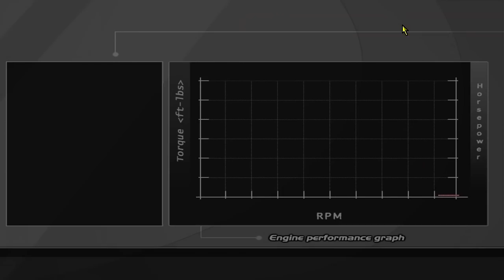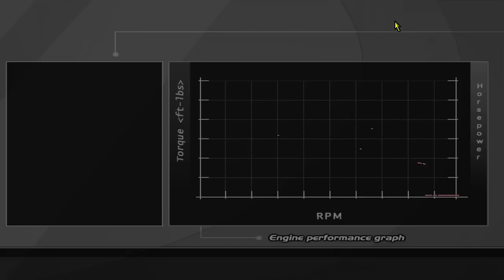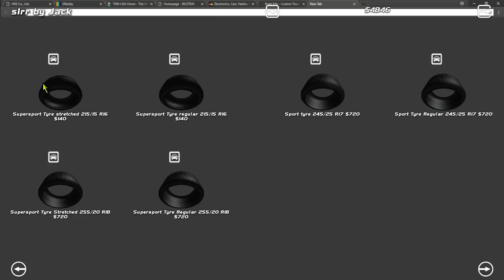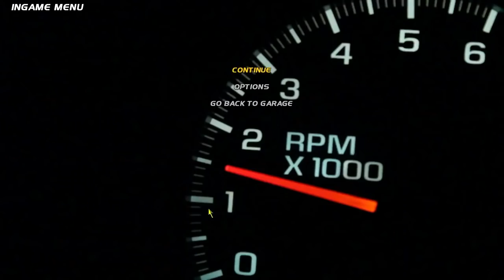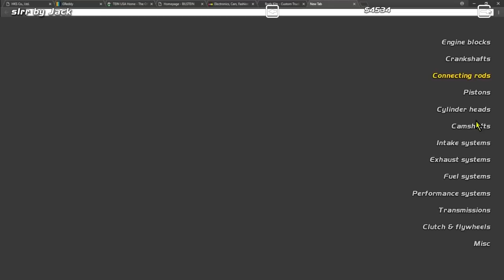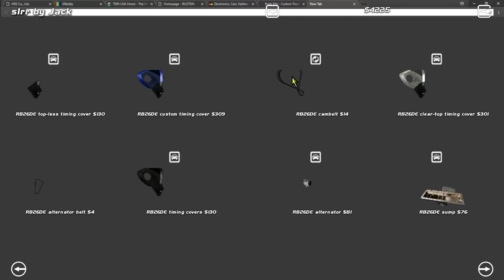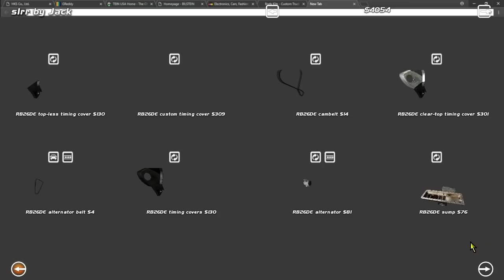Drifting on a Budget - SLRR - EP2 S2 - UPGRADING THE RB26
►We begin once again from the bottom from zero from nothing. I guess we did get a R32 Nissan Skylien GTS-T so its not too bad haha.

►STEAM GROUP IS LIVE, JOIN UP!